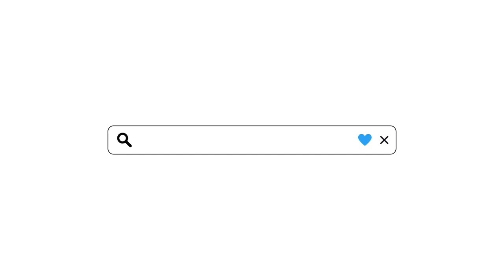🪑 ¡Transforma tu oficina con nuestras sillas! - Tienda de muebles online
Sabemos que pasar horas trabajando no tiene que ser incómodo. Nuestras sillas de oficina ergonómicas son justo lo que necesitas para mantenerte cómodo y con estilo. 😎

¿Por qué te encantarán? ❤️
Comodidad Total: Apoyo lumbar y ajuste personalizado para que trabajes sin dolor.
Estilo Moderno: Dale un toque chic a tu oficina. 🖥️✨
Materiales Premium: Duraderos y transpirables, perfectos para cualquier temporada.
Ventajas que te harán sonreír:
Envío Rápido y Seguro: Llega a tu puerta en un santiamén. 🚀📦
Atención al Cliente Top: Estamos aquí para ayudarte en todo. 📞💬
Visita nuestra tienda online y descubre tu nueva silla favorita. ¡Haz tu pedido hoy y trabaja con comodidad y estilo!